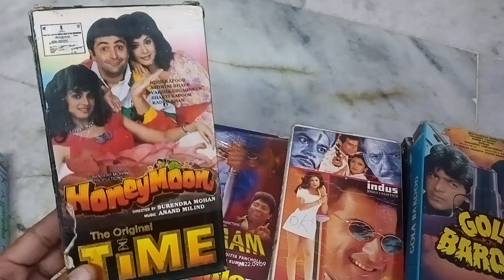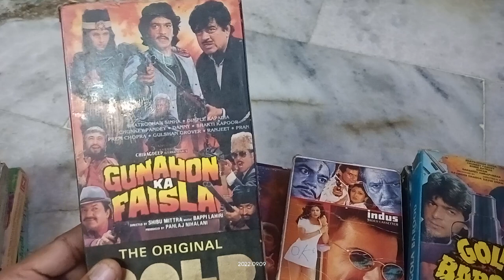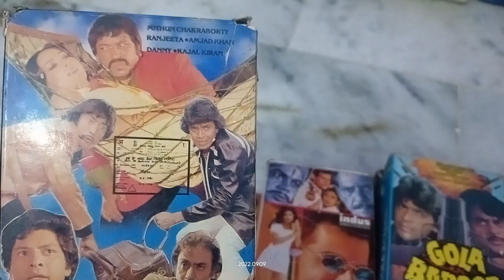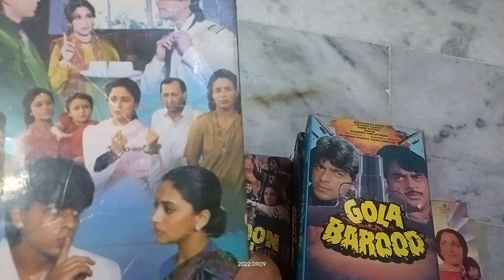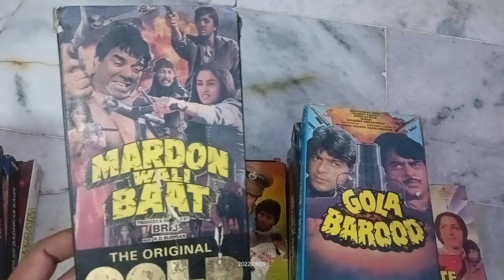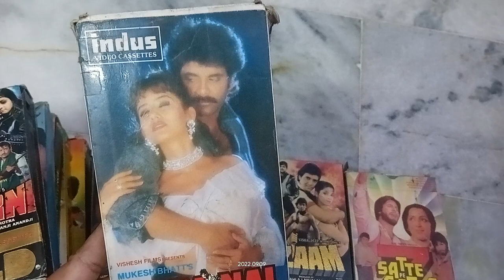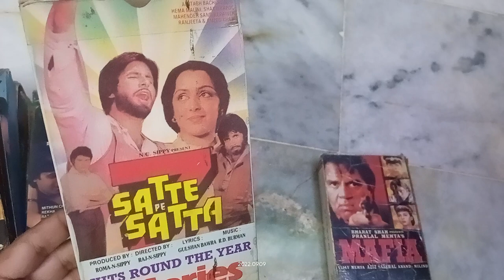VHS 📼 cassette for sale ♥️♥️#9953369468###